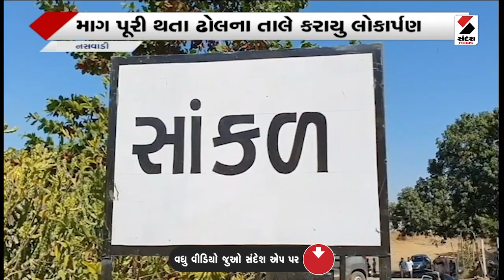nasvadi ના ડુંગરાળ વિસ્તાર પર રસ્તાની માંગ@SandeshNewsTV